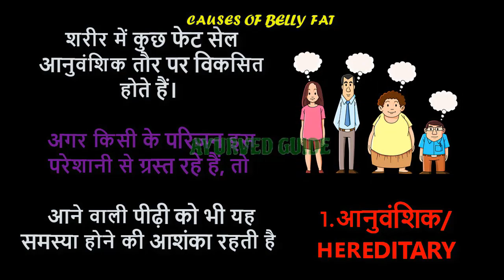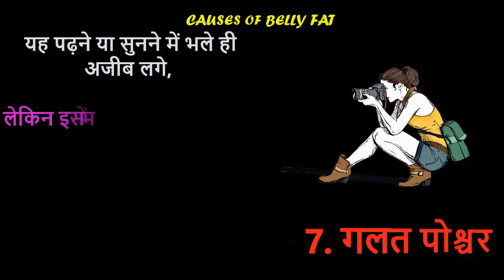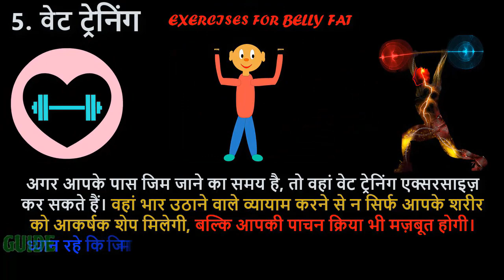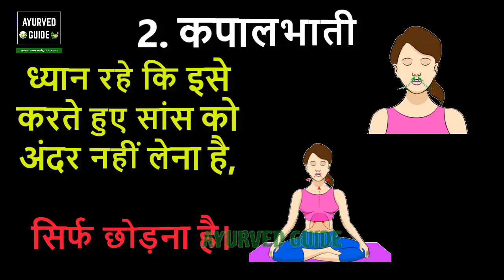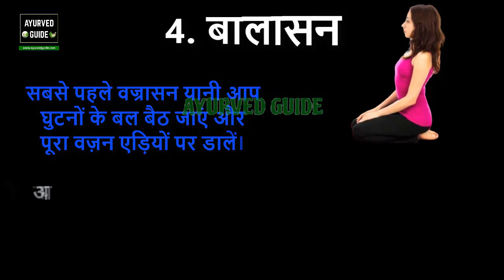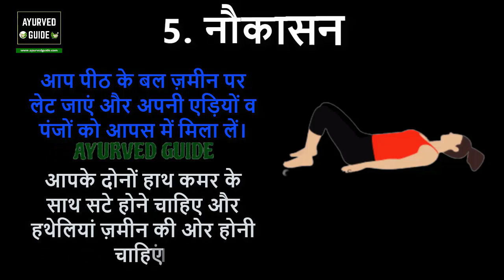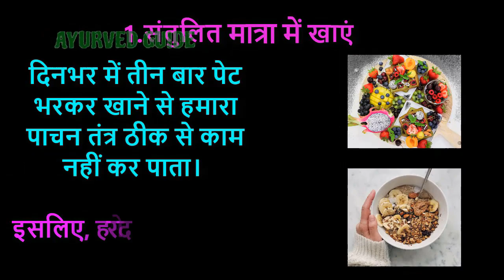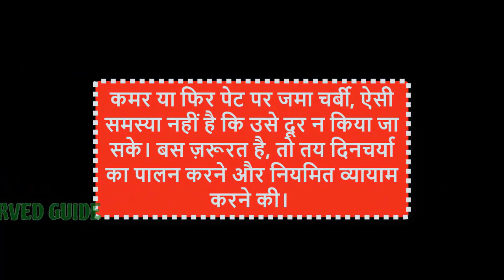Patle Hone Ka Tarika | Motapa Kam Karne Ka Tarika | Patla Hona Ka Tarika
patle hone ke tarika - Motapa Kam Karne Ka Tarika _ Weight loss Karne Ka Tarika in Urdu Motapa Kaise Khatam Kare

7 दिन में 7 किलो मोटापा और पेट की चर्बी तेजी से कम करने का उपाय - कमर और पेट कम करने के उपाय

 ye drink pet kam karne ke tarike ya motapa kam karne ke upay k liye hai मोटापा कम करने का तरीका | patla hone ka tarika | vajan kam karne ke upay | patle hone ke upay. Pet ki charbi ghatane ke tarike bataye

दिखाए गए मोटापा घटाने के घरेलू उपाय और कमर और पेट कम करने के उपाय हे

क्या आप अपने Pet Kam Karne Ke Upay ढूंढ - ढूंढ कर परेशान हो चुके हैं  7 दिन में 7 किलो मोटापा और पेट की चर्बी तेजी से कम करने का उपाय | कमर और पेट कम करने के उपाय | Lose Weight fast

7 दिन में 7 किलो मोटापा और पेट की चर्बी तेजी से कम करने का उपाय - कमर और पेट कम करने के उपाय.

मोटापा कम करने का तरीका | patla hone ka tarika | vajan kam karne ke upay | patle hone ke upay.

Patla hone ka Tarika in Hindi !

Patla hone ka tarika gharelu upay .